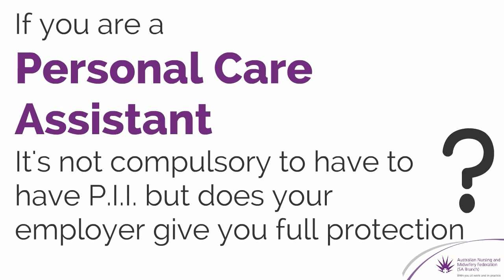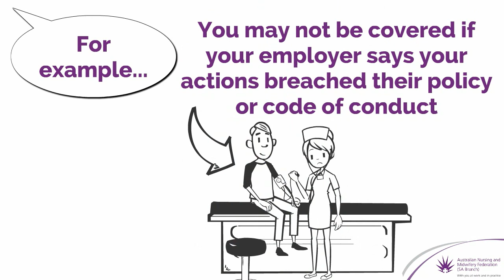ANMF (SA Branch) Personal Indemnity Insurance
Professional Indemnity Insurance (PII) is important for everyone working in nursing, care and midwifery